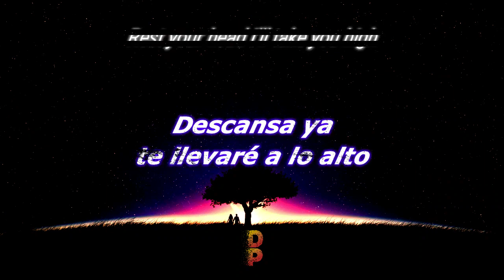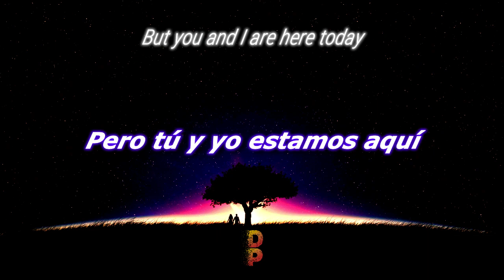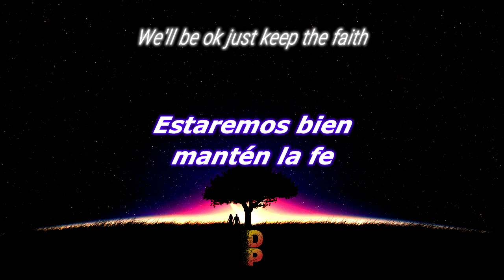🔹️[Letra//Lyrics] Avicii - Fade Into Darkness (feat. John Martin) [Demo ID] // SUB ESPAÑOL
🎶 [Letra//Lyrics] Avicii ft. John Martin - Fade Into Darkness (Demo Id) 🔊
📲 DP- Lyrics Spanish/Redes :
 🔊Lyrics📝
⨠ Looking up there's always sky
Rest your head I'll take you high
We won't fade into darkness
Won't let you fade into darkness

Why worry now
You'll be safe
Hold my hand, just in case

And we won't fade into darkness
Fade into darkness
No we won't fade into darkness
Fade into darkness

Fade into darkness

Fade into darkness

Fade into darkness
Fade into darkness
Fade into darkness

Fade into darkness

This world can seem cold and gray
But you and I are here today
Fade into darkness

Nothing to fear but fear itself
We'll be ok just keep the faith
Fade into darkness
Fade into darkness

Fade into darkness
Fade into darkness